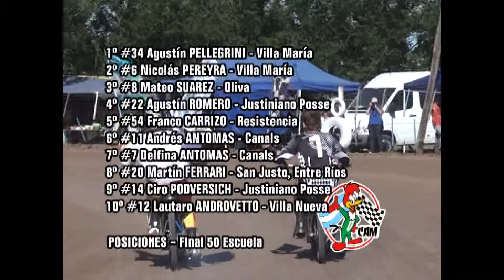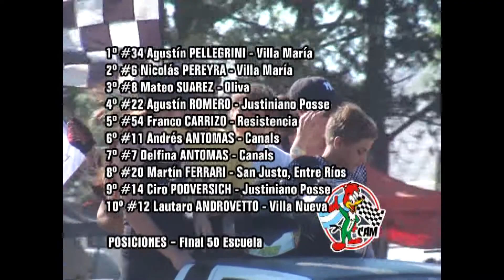CAM Ramona 2014 Final 50 Escuela Ganó Agustín Pellegrini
11° Fecha Coronación Certamen Argentino de Motociclismo 2014 en el Circuito "Raúl Caligars" de Ramona, Santa Fe.